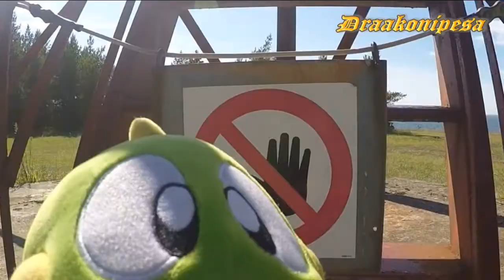Bubble Bobble Adventure by the Sea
Bubble Bobble draakonid seiklevad mere ääres.
Content in this video is intended for a general audience.

Music from Bubble Bobble Neo / Plus
Musical Composition Yasuhisa Watanabe